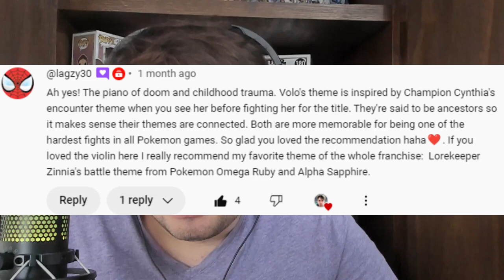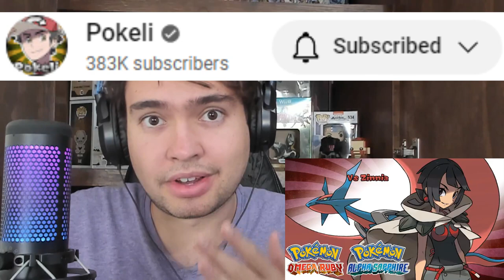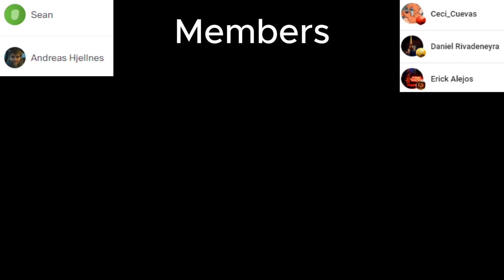BEST POKEMON THEME? Pianist Reacts to ZINNIA BATTLE THEME from POKEMON Omega Ruby & Alpha Sapphire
Welcome/Bienvenidos to my channel, in this video we will react to ZINNIA BATTLE THEME from POKEMON Omega Ruby & Alpha Sapphire
Released: 2014
Original Videos: